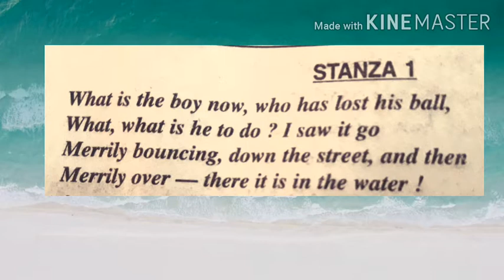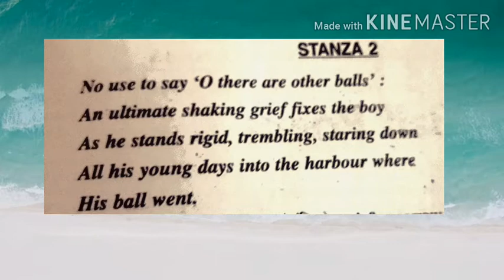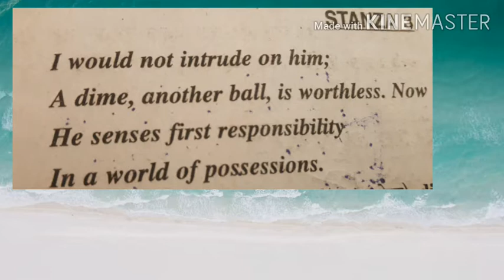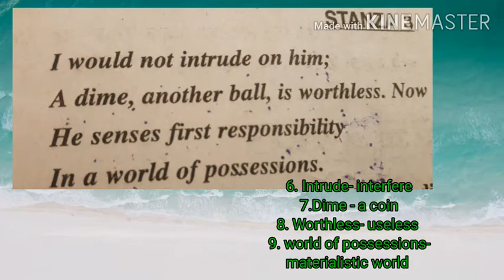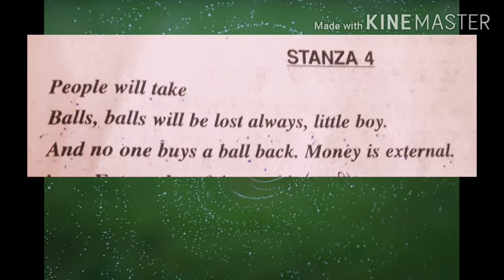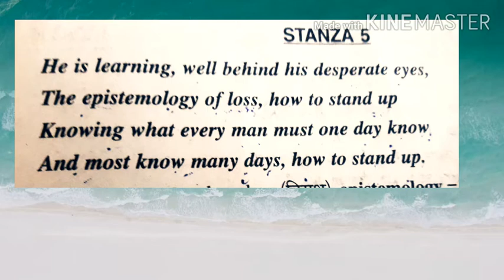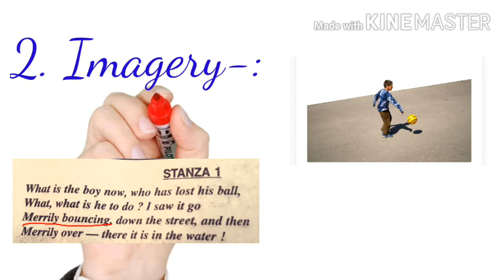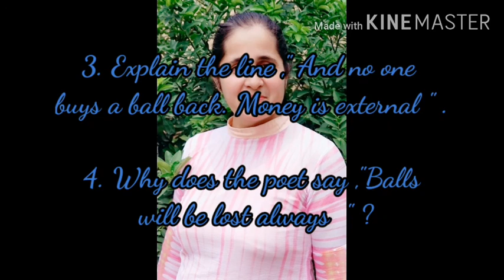BALL POEM CLASS 10TH /IN HINDI/EXPLAINED in hindi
englishathome The Ball Poem 10th class in hindi.
-. The Ball Poem.
              2. John Berryman
              3. The boy lost his ball .
               4. Who is very sad at the loss of his ball.
5. Poet tells us that the boy  is feeling his first responsibility in the world.
6 . He is learning how to stand up after losing his favorite ball.
Poet wants him to understand the reality of life.

 hindi#johnBerrymen#explainedinhindi#sadeshsangwan.
For more videos on poems of 10th class plz click 👇👇

Amanda"10thclasspoem

the dust of snow